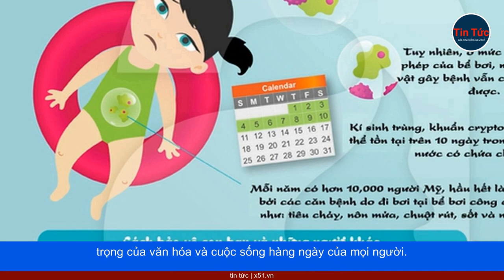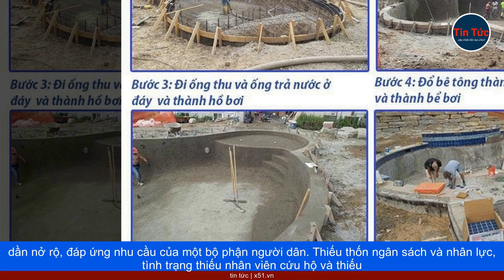BỂ BƠI CÔNG CỘNG - MẢNH GHÉP VĂN HÓA VÀ SỨC KHỎE CỦA CỘNG ĐỒNG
Lớn lên ở thành phố Louisville, Kentucky (Mỹ), mục sư địa phương Gerome Sutton (66 tuổi) đã mong đợi cả tuần để được đến bể bơi công viên Algonquin vào cuối tuần. Ông cảm nhận: "Đó là khoảng thời gian tuyệt nhất trong tuần, như thể được đón Giáng sinh giữa mùa hè vậy". Các công viên thành phố của Louisville được mở cửa cho mọi người vào năm 1955 và bể bơi Algonquin ngoài trời được xây dựng ở phía Tây của Louisville. Sutton cho biết chi phí để vào bơi thời điểm đó chưa đầy 1 đô la (khoảng 23.000 VNĐ). Ông cùng 7 anh chị em luân phiên nhau đi bơi vào cuối tuần vì gia đình ông không đủ điều kiện để đưa cả 8 người con cùng lúc tới bể bơi. Bể bơi công cộng đã đóng một vai trò quan trọng đối với văn hóa của Mỹ trong thế kỷ qua. Khi biến đổi khí hậu và nắng nóng trở nên cực đoan, bể bơi lại giữ vai trò đảm bảo sức khỏe cho cộng đồng. Theo dữ liệu của Cơ quan Thời tiết Quốc gia tại Mỹ (National Weather Service), nắng nóng gây thiệt mạng nhiều hơn bất kỳ hiện tượng tự nhiên nguy hiểm nào khác. Tuy nhiên, giờ đây các điểm bơi công cộng đang trên đà suy giảm vì nhiều lý do như tư nhân hóa bể bơi hay thiếu nguồn ngân sách. Vào đầu những năm 2000, Louisville có 10 bể bơi công cộng, phục vụ cho thành phố với số dân khoảng 550.000 người. Ngày nay, số lượng người tăng lên 640.000 nhưng bể bơi lại giảm xuống 5, kéo Louisville xuống thứ 89 trong 100 thành phố có số lượng bể bơi lớn nhất. Algonquin là bể bơi duy nhất còn lại ở Tây Louisville, nhưng chính quyền đã không bảo trì và nâng cấp bể bơi trong nhiều năm qua. Mùa hè này, khi nhiệt độ tăng cao, Algonquin lại phải đóng cửa để sửa chữa. Nhiều người không thể học bơi, trẻ em và thanh thiếu niên không có địa điểm vui chơi lành mạnh. Bể bơi Algonquin ở Louisville đã đóng cửa vào năm nay, và điều này để lại hậu quả tiêu cực đối với cộng đồng. Những người dân yêu thích bơi lội đã mất một nơi vui chơi, giải trí và rèn luyện sức khỏe. Đặc biệt, những trẻ em và thanh thiếu niên bị hạn chế trong việc tham gia hoạt động ngoài trời, ảnh hưởng tiêu cực đến sự phát triển và sức khỏe của họ. Để đảm bảo sự phát triển văn hóa và sức khỏe của cộng đồng, các nhà chức trách cần có những biện pháp và chính sách hỗ trợ duy trì và phát triển các bể bơi công cộng. Đây không chỉ là nơi rèn luyện sức khỏe và kỹ năng bơi lội cho cộng đồng mà còn là mảnh ghép quan trọng của văn hóa và cuộc sống hàng ngày của mọi người.